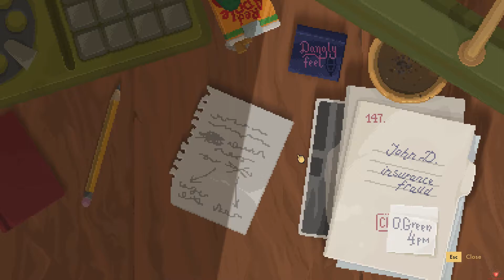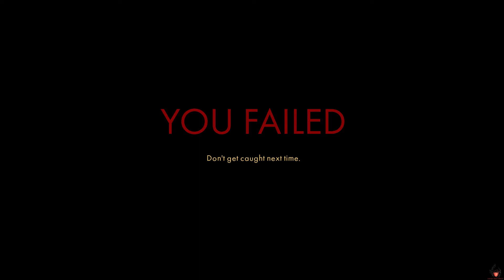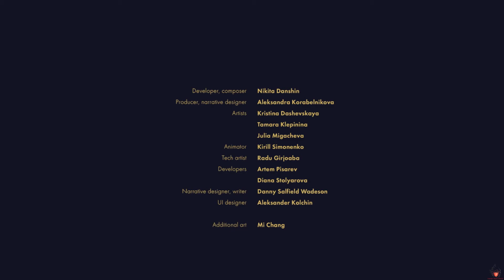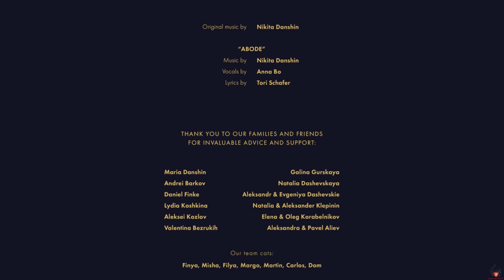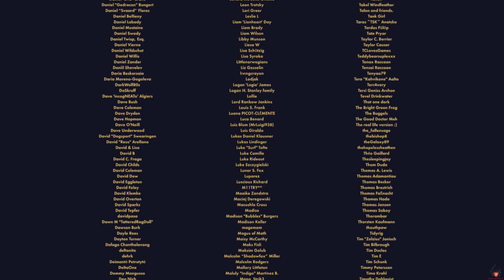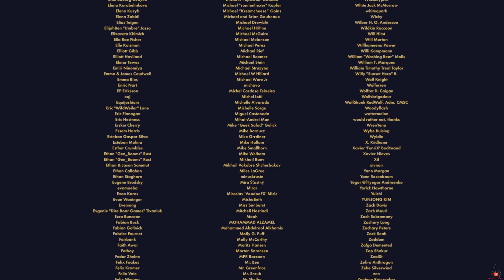Backbone: Prologue Full - Steam Gratuit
Run complet de la démo jouable de Backbone: Prologue, mise  à disposition par les devs sur Steam, testez-la vous-même pour vous en faire une idée.

Jetez un oeil à ma playlist dédiée aux jeux du Free Weekend, giveaways et essais du moment (Steam, Uplay, Origin, Gog & Autres):

Vous êtes Howard Lotor, un raton laveur détective privé et citoyen de seconde zone, cherchez des preuves, interrogez des témoins et explorez un Vancouver dystopique habité par des animaux.

Pros:
+ Storyline +++ intrigante/captivante & dialogues de bonne facture
+ 2.5D retro pixel Art/Graphiquement très réussi/athmosphère +++
+ Puzzle prometteur (un seul dans le prologue difficile de juger...) & mécanique de stealth (que j'espére revoir dans le jeu complet)
+ Film noir (Style+++) & Zootopia
+ Bien optimisé
+ Soundtrack +++ (Jazzy/Discrête/Apaisante)
+ Prologue qui donne définitivement envie de continuer !
Cons:
- Pas d'Azerty ni de rebind de key mais c'est un mauvais point de principe, il suffit d'un Win + Space pour changer la langue du clavier...

Film noir façon pixel art, musique d'ambiance jazzy, détective de troisième zone dans un univers plus ou moins glauque, une enquête tranquille sur un mari infidèle qui part en eau de boudin... Tous les ingrédients sont là pour un grand point & click, essayez le prologue, réussissez là ou j'ai  échoué ou prenez une approche différente...
J'ai mis le jeu en wishlist, il y a de grandes chances que cela vous arrive aussi !

Testé en 1080p max settings, il tourne très bien tout en enregistrant la vidéo en qualité ultra sur mon PC moyen dédié à Youtube tout en regardant un stream Twitch sur un écran secondaire, il ne posera sans doute aucun soucis en 1440p non plus et ce quel que soit votre machine.

Genre: Gratuit, Aventure, Indépendant, Aventure, Film Noir, Solo Point & Click, Retro
Développeur: EggNut
Editeur: Raw Fury
Sortie: Avril, 2019